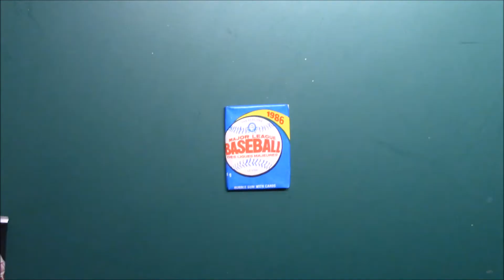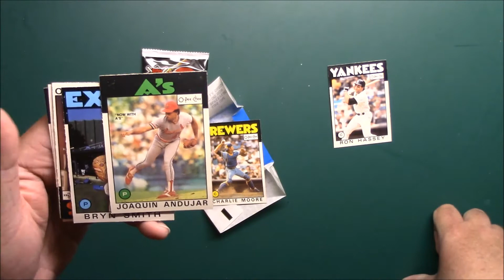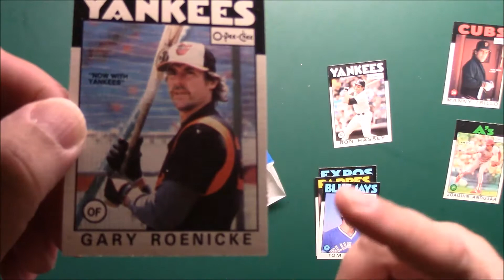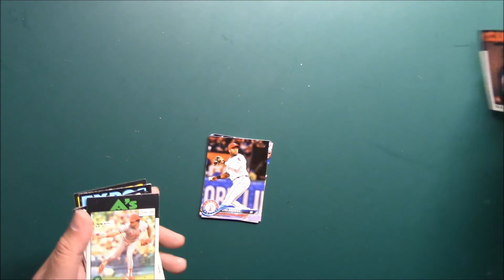Ben's Pack A Day #37 1986 OPC O Pee Chee Baseball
I hope to have a video of opening a pack of cards every day. Yea seven days a week. Make sure to comment as I will be doing random drawings for people that interact with me on these videos. Wanna send some cards or packs my way. Send them to the address below. Always need Cubs cards, Fred McGriff, Orel Hershiser, Deion Sanders, Jim McMahon, Heah Bell and any players with people that have Martin for a last name.

BenG76
974 E. Stuart Dr.